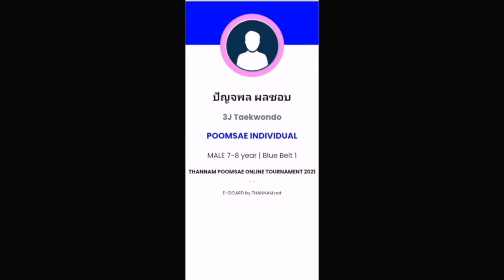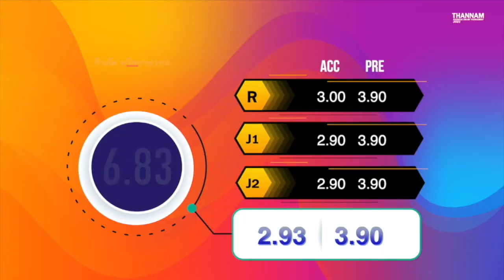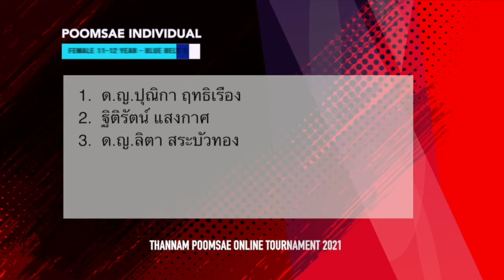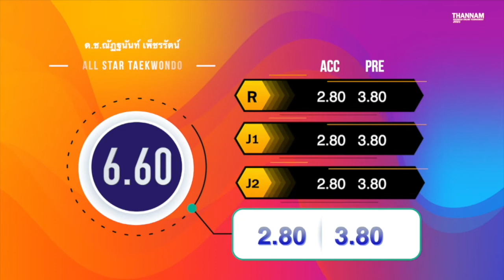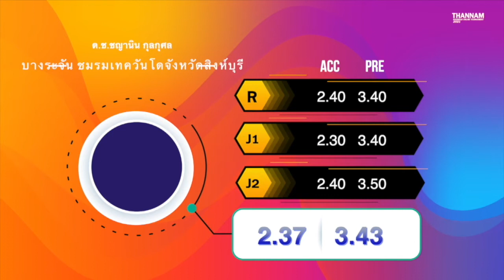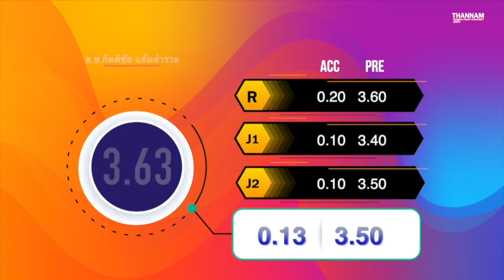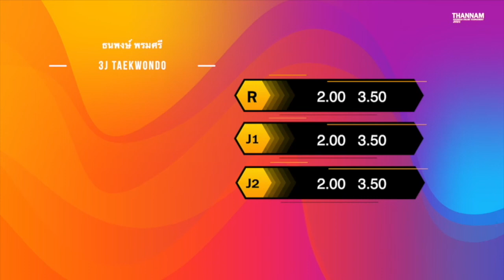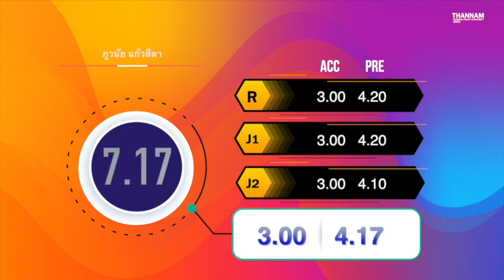THANNAM POOMSAE ONLINE TOURNAMENT 2021. EP 2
THANNAM POOMSAE ONLINE TOURNAMENT 2021. EP2